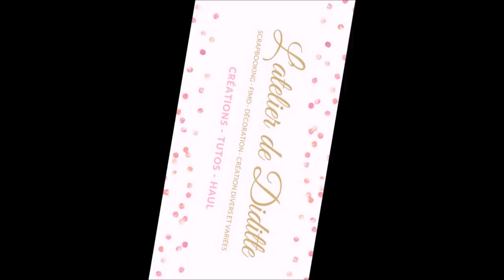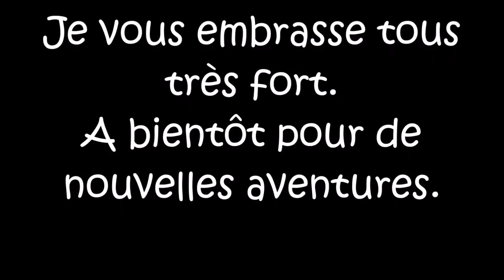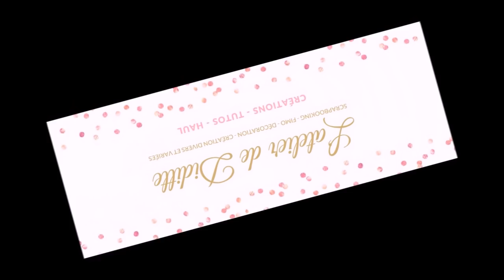Je fais une boite Part 2 et fin